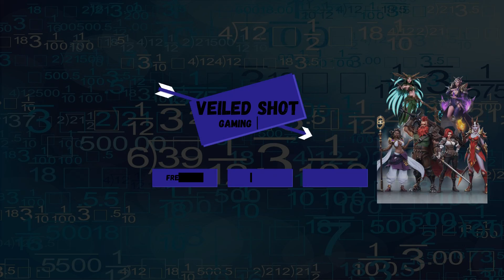Can We Get to Legend? NEW F2P Account Progress | Awaken: Chaos Era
Hey everyone, I just happened to stumble upon this opportunity and it seems very exciting (and also very rewarding) to try and make it to legend. Let me know if you enjoyed :)

Author: Matthew Wigton
Performed by: Matt Wigton